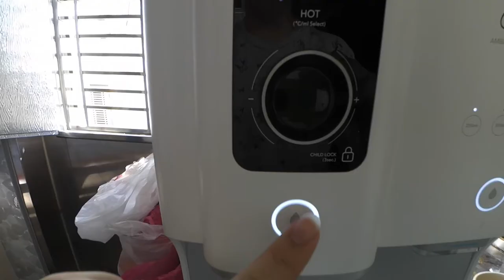【JOM吃喝 #2】外国的MILO比较圆 (English subtitle)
For English subtitle please click select Chinese and then will appear English subtitle

别忘记follow我的shopee网店 可以的话下单以示支持哦 谢谢！